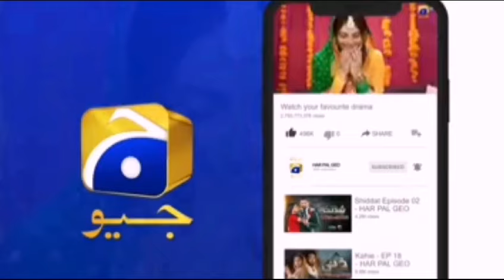Khumar Last Episode 50 Teaser// Khumar Last Episode 50 Promo